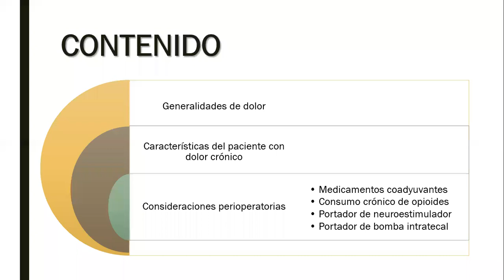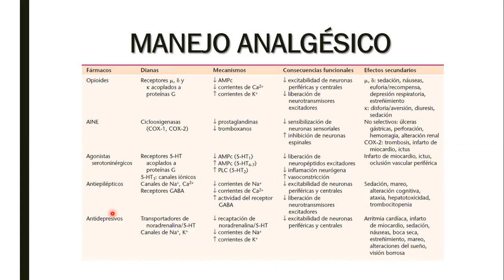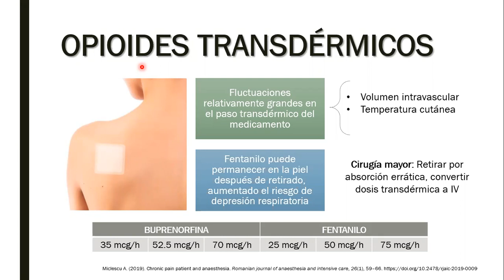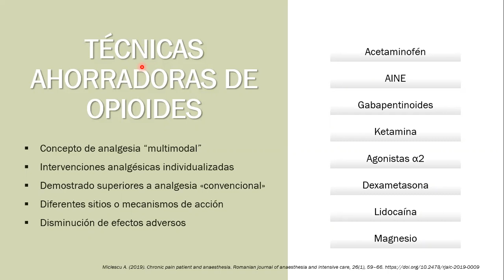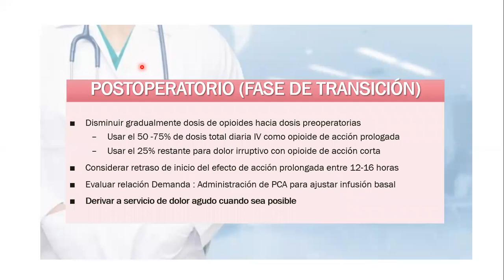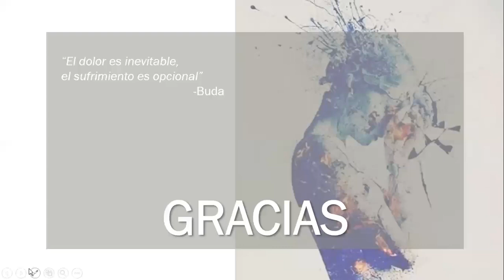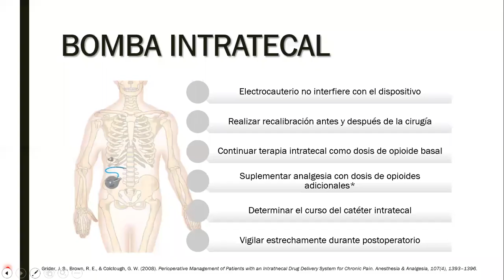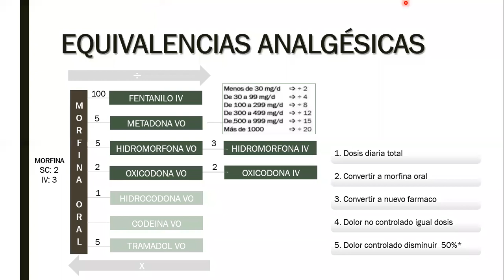Manejo Perioperatorio del Paciente con Dolor Crónico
Conferencia de la Dra. Maria Fernanda Pantoja, residente de Anestesiología y Reanimación de la Universidad del Valle, acerca del Manejo Perioperatorio del Paciente con Dolor Crónico